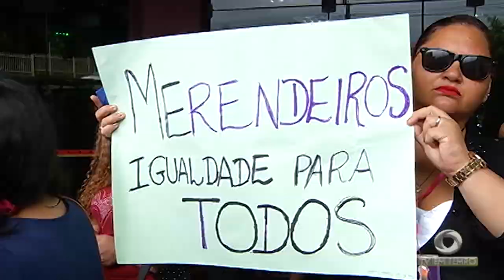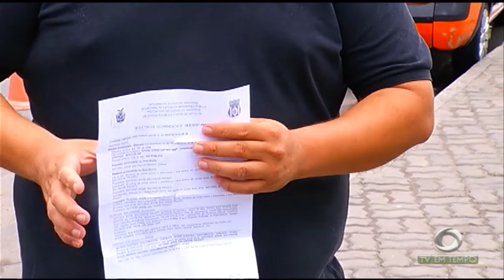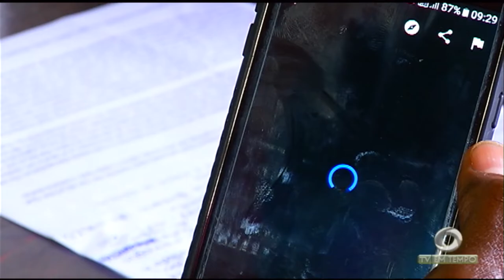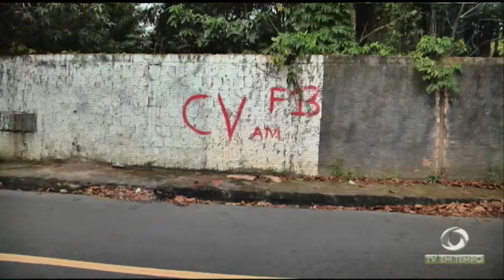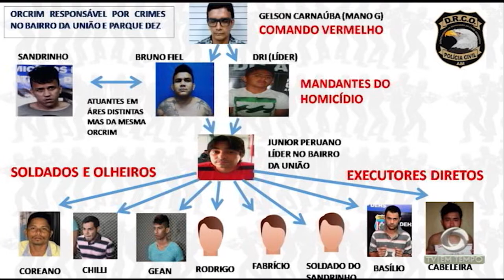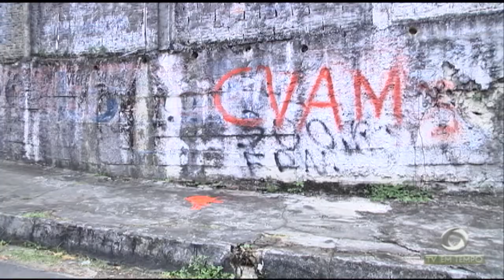Secretaria de segurança divulga que o número de furtos e roubos de veículos diminuiu em Manaus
01º BLOCO JORNAL 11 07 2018 - Secretaria de segurança divulga que o número de furtos e roubos de veículos diminuiu em Manaus